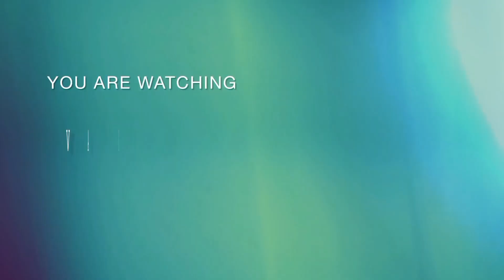Green Chicken recipe | ग्रीन चिकन